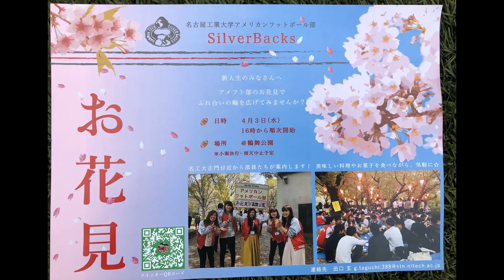アメリカンフットボール 最強OL講座！ アングルブロックの質問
東京都世田谷区出身　2006年より福井に移住
照明・家具・雑貨のお店セルフィッシュ代表。

2017年までアメフトXリーグでコーチ兼プレイヤー。
アメフトワールドカップにも日本代表として出場経験あり。
ポジション：OL（センター）TE（タイトエンド）

■過去所属チーム
日大三高ブラックレジスタンス（89年～92年）
日体大ゴールデンベアーズ（93年～97年）
富士通フロンティアーズ(98年～00年)
リクルートシーガルズ（01年～06年）
（03年～オービックシーガルズに改名）
※05年、13連勝で日本一。パーフェクトシーズン達成
アサヒ飲料チャレンジャーズ（07年～11年）
アサヒ飲料チャレンジャーズコーチ(12年)
アサヒ飲料チャレンジャーズコーチ兼プレイヤー（15～17年）
桃山学院大学・福井県立大学オフェンスコーチ（18年～）

■受賞歴
「TOUCH DOWN」学生オールジャパン（97年）
「TOUCH DOWN」社会人オールジャパン（02年・03・08年）
オールXリーグ（02年・03年・08年）

■出場ボウルゲーム
西宮ボウル（95年・96年・97年）
IVYボウル（95年）
カレッジボウル（97年）
ワールドカップ　ドイツ大会（03年）
東京スーパーボウル（02年）
JXB（ジャパンXボウル）(05年）
ライスボウル（02年・05年）
ジャパンUSAボウル（05年）

ひとこと

得意分野は バス釣り以外かな!?（好きだけど釣れない）
どんな人生が楽しいのか？
楽しい事を探しながら私のライフスタイルをお届けします。
アメフトスキルアップ・トレーニング法は必見です！
家具作り・アンティークペイントもぜひ参考にしてください。
趣味のバス釣り・福井での暮らしもUPしていきます。